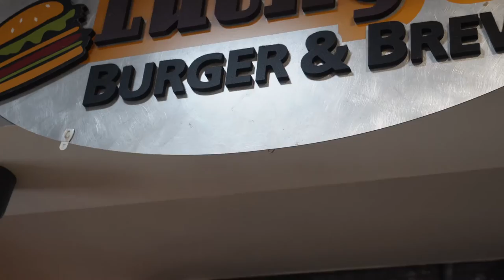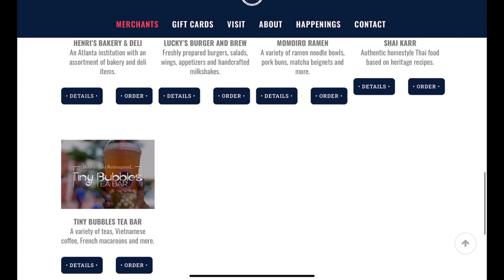Mini Vlog| Marietta Market | Cousin Maine ￼Lobster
Nae (@nae_say) • Instagram photos and videos › nae_say

Marietta Square Market (@mariettasquaremarket) • Instagram ... › mariettasquaremarket

› marietta_market

-all music rights are to the owners
ALL music can be found using this soundcloud